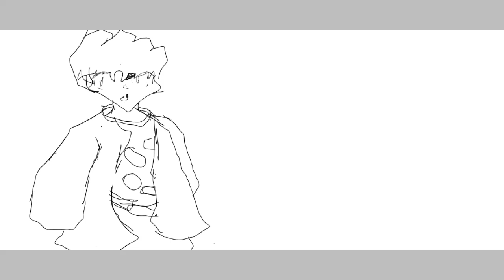drawing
D R A W